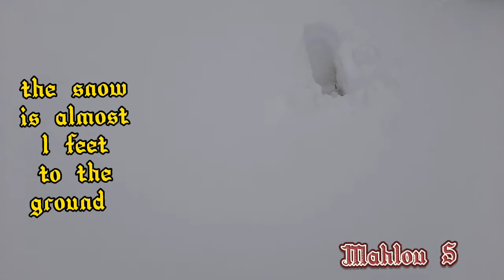2022 Snow experience wt them AmmanJordan Mahlou 5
2022 snow experience wt them AmmanJordan Mahlou 5